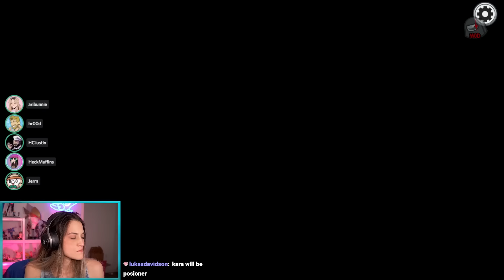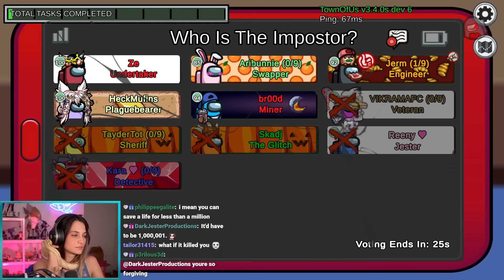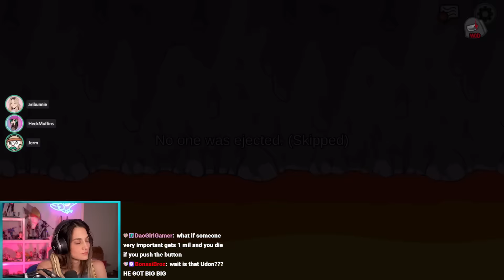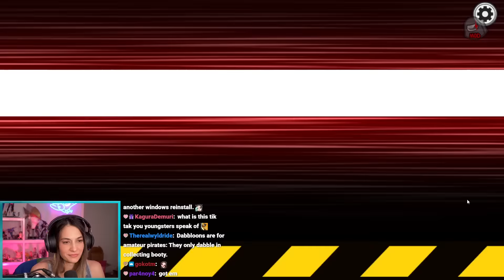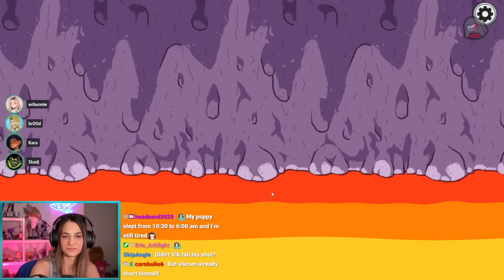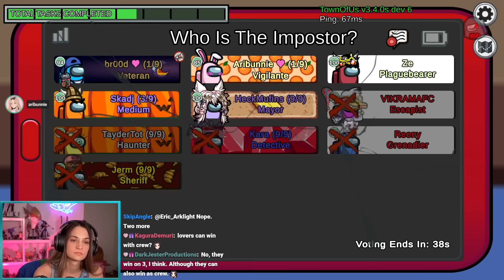AMONG US Town Of Us w/ ZeRoyalViking, Br00d, Skadj, Justin, Ari, Tay, and others